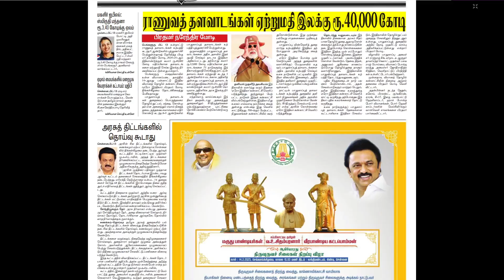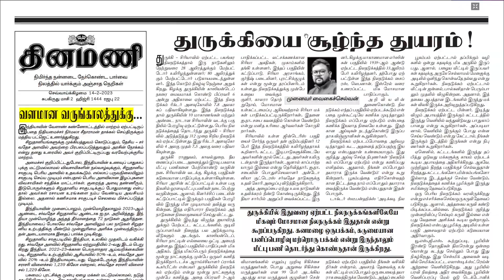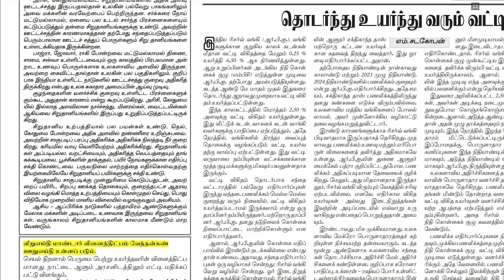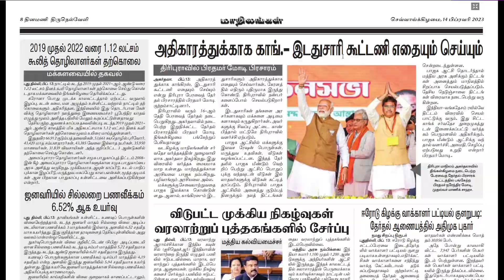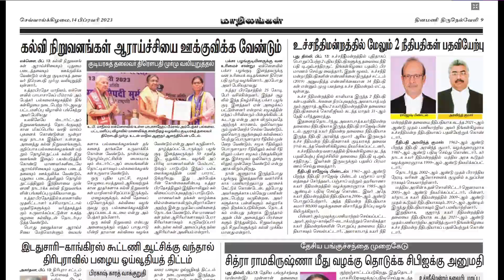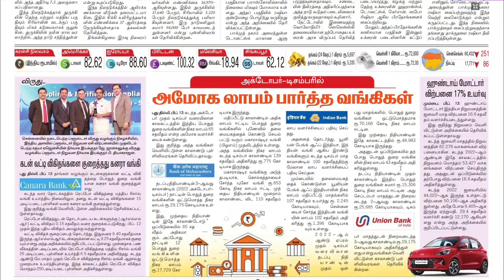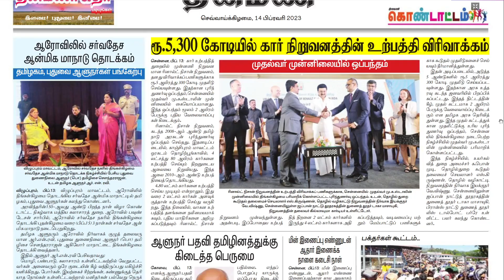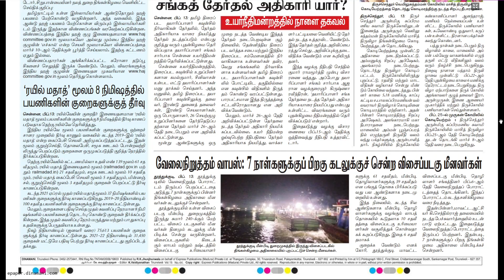NEWS Paper Reading | தினமணி | 14.02.2023 | Suresh IAS Academy